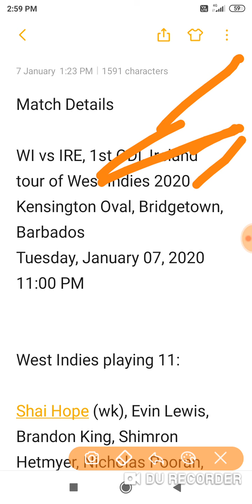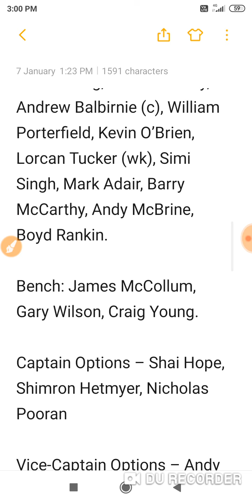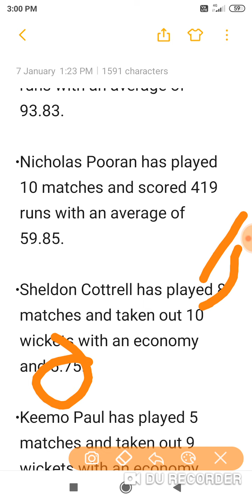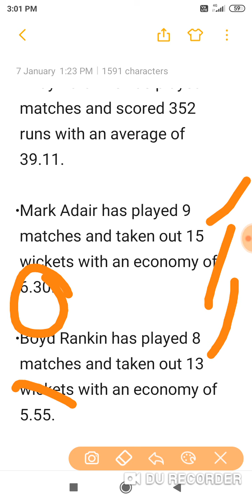WI Vs IRE Dream11 Prediction | 1st ODI | Ireland Tour Of West Indies 2020, playing 11,key players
WI Vs IRE Dream11 Prediction
playing 11
KEY players
CAPTAIN and vice captain
analysis
preview

WI Vs IRE Dream11 Prediction | 1st ODI | Ireland Tour Of West Indies 2020

WI vs IRE Dream11 Prediction | IRE vs WI Dream11 Prediction | Ireland tour of West Indies 2020 | 1st ODI | Dream11 Prediction | Dream11 Preview | Dream Team | Grand League | Small League | Prime Team

Match Details

WI vs IRE, 1st ODI, Ireland tour of West Indies 2020
Kensington Oval, Bridgetown, Barbados

West Indies playing 11:

Shai Hope (wk), Evin Lewis, Brandon King, Shimron Hetmyer, Nicholas Pooran, Kieron Pollard (c), Roston Chase, Keemo Paul, Hayden Walsh/Khary Pierre, Alzarri Joseph, Sheldon Cottrell.

Bench: Hayden Walsh/Khary Pierre, Sunil Ambris, Romario Shepherd.

Ireland playing 11:

Paul Stirling, Gareth Delany, Andrew Balbirnie (c), William Porterfield, Kevin O’Brien, Lorcan Tucker (wk), Simi Singh, Mark Adair, Barry McCarthy, Andy McBrine, Boyd Rankin.

Bench: James McCollum, Gary Wilson, Craig Young.

Captain Options – Shai Hope, Shimron Hetmyer, Nicholas Pooran

Vice-Captain Options – Andy Balbirnie, Paul Stirling, Boyd Rankin

West Indies

Key players for WI are Shai Hope, Nicholas Pooran, Sheldon Cottrell and Keemo Paul.

Shai Hope has played 10 matches and scored 563 runs with an average of 93.83.

Nicholas Pooran has played 10 matches and scored 419 runs with an average of 59.85.

Sheldon Cottrell has played 8 matches and taken out 10 wickets with an economy and 5.75.

Keemo Paul has played 5 matches and taken out 9 wickets with an economy and 6.18.

Ireland

Key players for IRE are Paul Stirling, Andy Balbirnie, Mark Adair and Boyd Rankin.

Paul Stirling has played 9 matches and scored 502 runs with an average of 55.77.

Andy Balbirnie has played 9 matches and scored 352 runs with an average of 39.11.

Mark Adair has played 9 matches and taken out 15 wickets with an economy of 6.30.

Boyd Rankin has played 8 matches and taken out 13 wickets with an economy of 5.55.